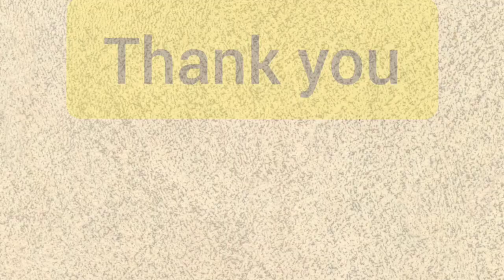how to make paper snail/easy paper craft/easy paper snail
it is very good activity and very easy also. childern love to do this. in this video iwill show you how to make this paper snail. you can make this paper craft in ten minutes.

material we need

paper
fevicol
scissors
s
pencil to draw
marker to make eyes